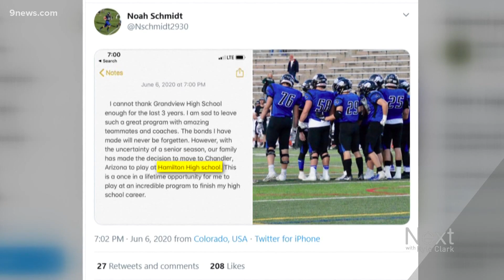High school athletes in Colorado consider out-of-state moves to play fall football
High school football won't start until March 4 in Colorado, one month after National Letter of Intent Day for student athletes who want to play in college.